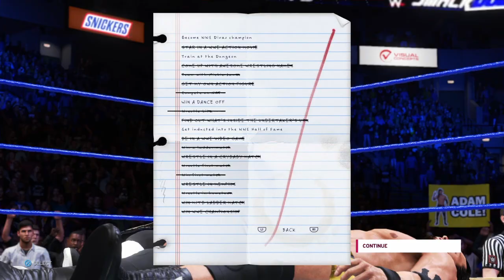Wwe2k20 gamplay walkthought | wwe champion